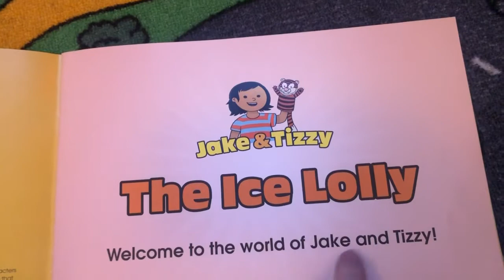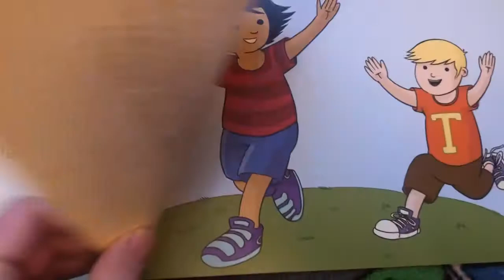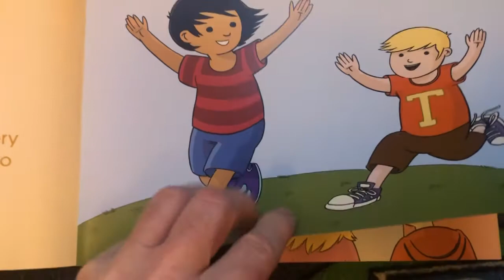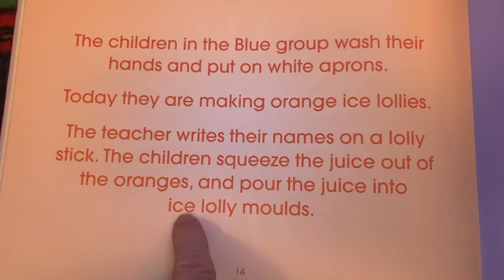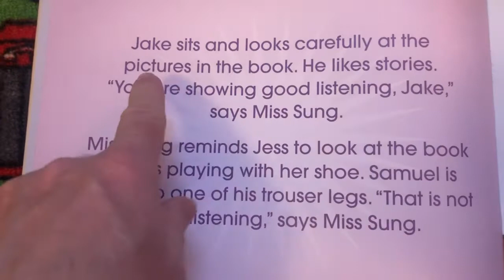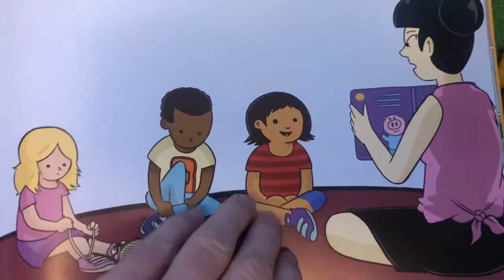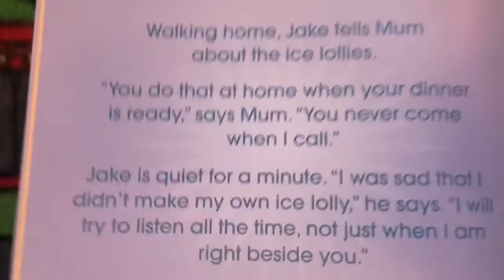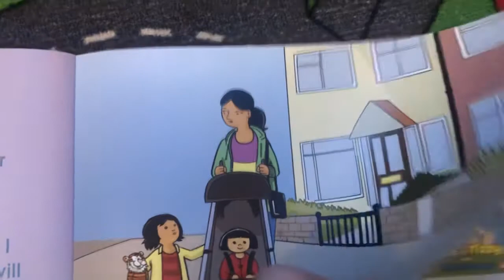Jake & Tizzy - Book 2 THE ICE LOLLY